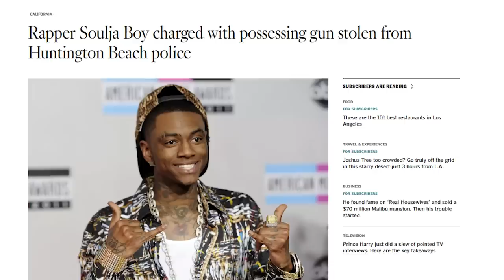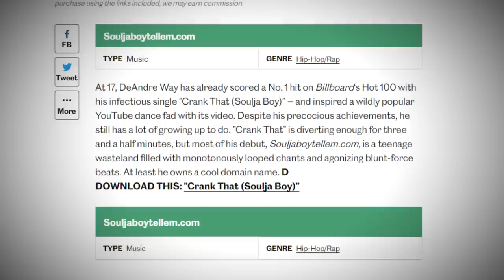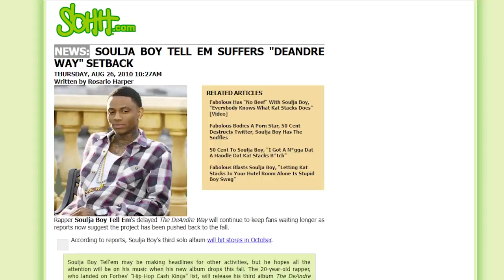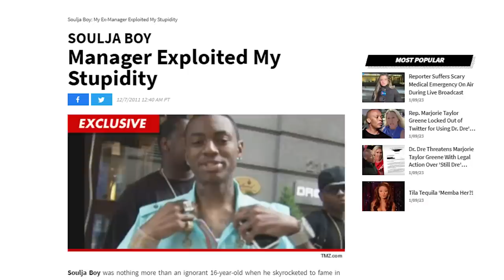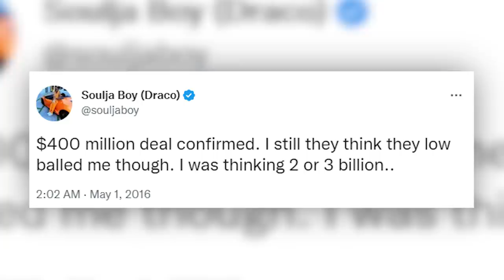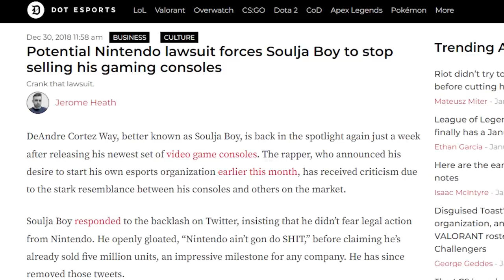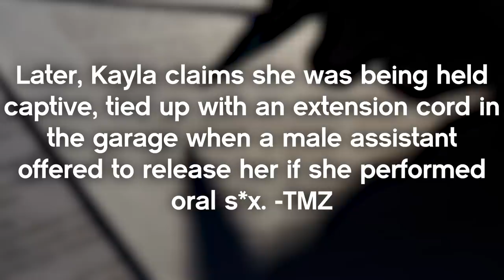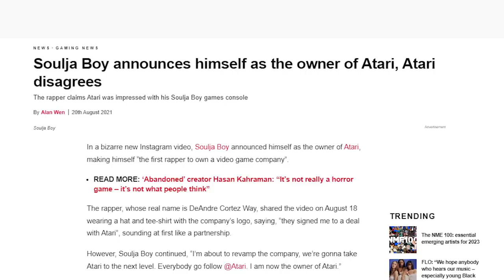Soulja Boy: The Rapper That Won't Stop Lying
Today we'll be looking at the story of DeAndre Cortez Way, aka Soulja Boy.